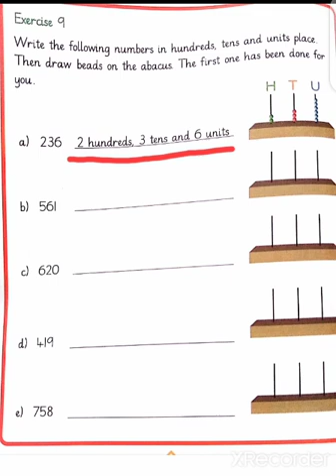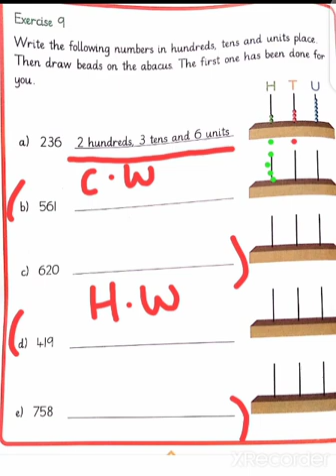Maths | Lecture #06 | Grade 2 | By Miss Sana